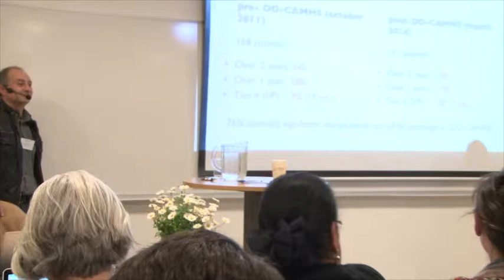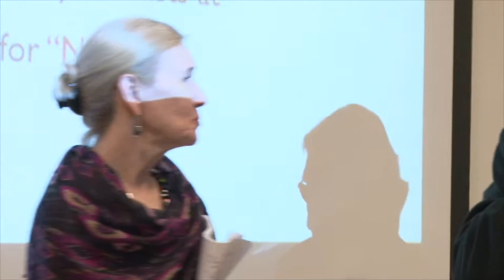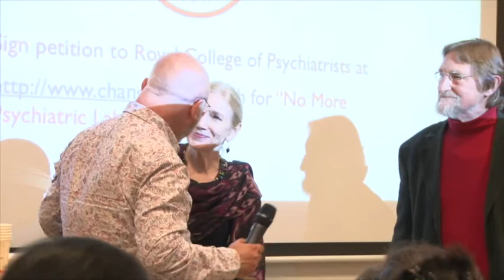Timimi Plenary Discussion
Discussion after Sami Timimi's keynote presentation on June 27, 2014

Location: Drammen, Norway

Mental health costs are soaring, drug prescriptions skyrocketing, and diagnostic categories continue to convince us that we are mentally ill. It is time to move beyond the therapeutic state!